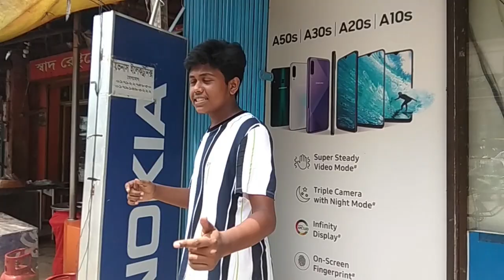VLOG 01|| Brand New Phone Buy My Friend || Oppo A12 Model || Only 12K Taka || Symon TheKhadokGuy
THIS VLOG  WE ARE BUY A PHONE FOR MY FRIEND RAFI AND IT'S MY FIRST VLOG SO I VERY EXCITED FOR THIS VLOG AND IT IS ALSO A REVIEW OF OPPO A12 . IT IS ALSO A UNBOXING VLOG

Location : Starmor,Chatmohar,Pabna

Hello I am Symon Patoary I work on this channel of youtube  I make videos in different beautiful places and restaurants of the country You will always pray for me so that I can do a lot when I grow up. Thank you

On my channel you will discover a variety of exciting characters, full of punchlines and non-stop comedic elements! Please allow me to make you lol